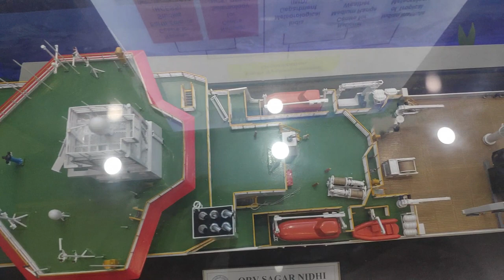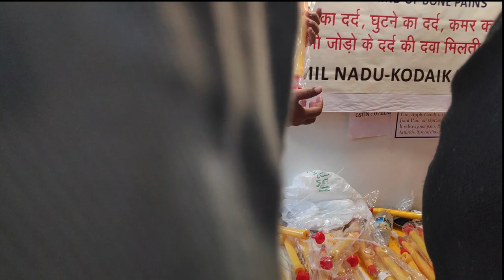गजब के प्रोडक्ट | IITF Pragati Maidan Trade Fair 2019 | व्यापार मेला